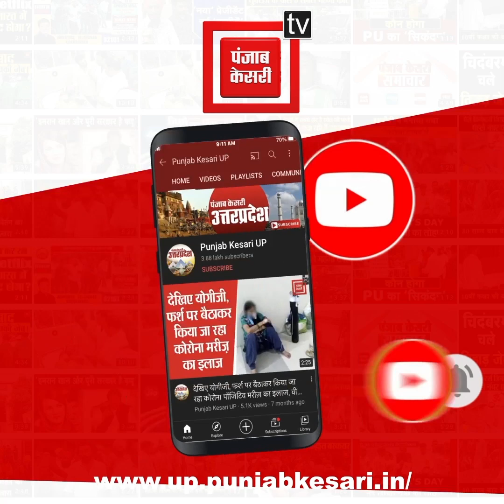PM की रैली में सुबह के भूखे प्यासे लोगों को टूटा सब्र, खाने के लिए मची लूट, देखे Video